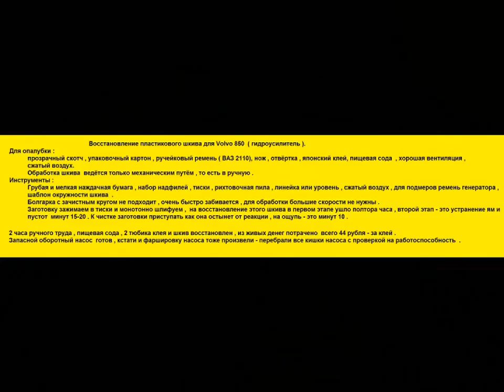Пластиковый шкив гидрача на Volvo - восстановление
обработка только ручным способом , болгарка с зачистным кругом и большими оборотами не поможет - круг забивается . сода +японский клей + 2 часа работы  = восстановленный шкив за 44 рубля живыми деньгами .
наждачная шкурка , тиски , надфиль , старый ремень от ваз 2110 , прозрачный скотч , упаковочный картон , сжатый воздух , пищевая сода , японский клей , отвёртка и самое главное хорошая вентиляция